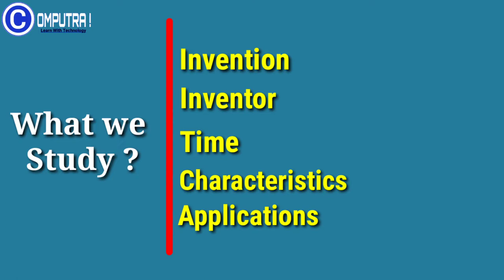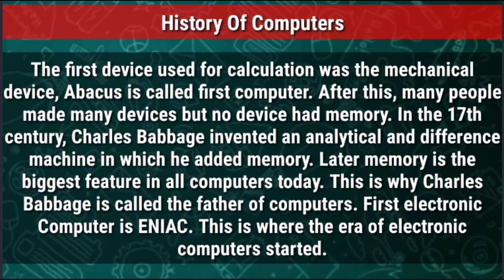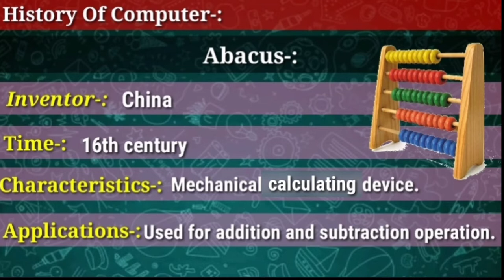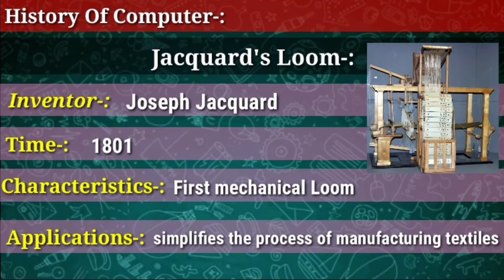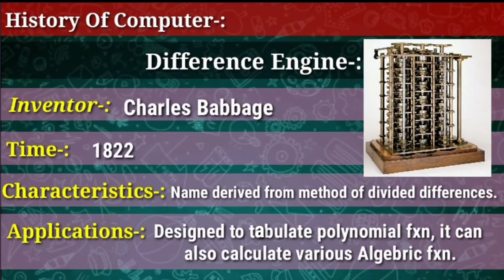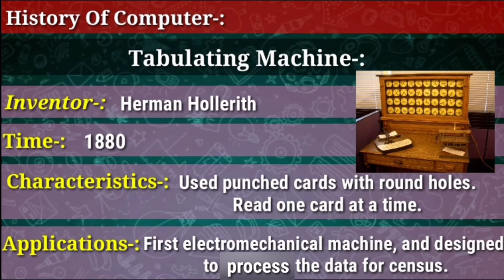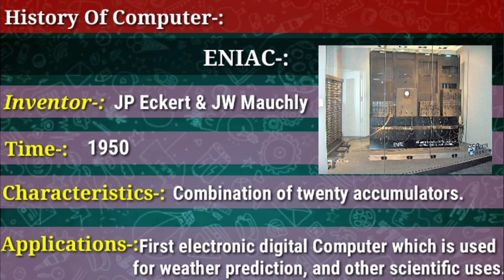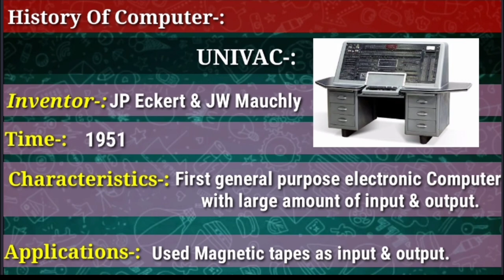Full History Of Computer || Introduction to Computer || CCC || O'Level || Computra !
Hello Friends,
In this vedio we will learn Full History Of Computer so enjoy vedio till end.
For more info. see vedio till end .
Frnds if you want to share any question with me then send it to me via using comment box .@➖➖➖➖➖➖➖➖➖➖➖➖➖➖➖

Follow me on-::

Join us on-::
F@©EBOOK(ANIKET GAUTAM)👇👇